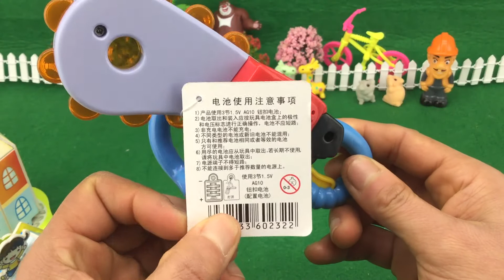光头强的迷你声光电锯玩具